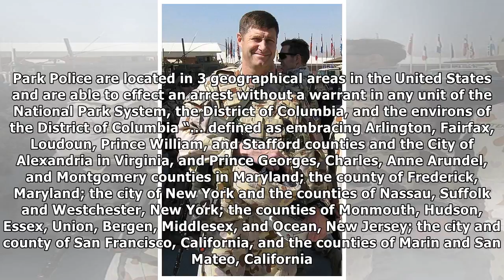BREAKING: Special Officers DEPLOYED… LOOK Where They Are Heading!